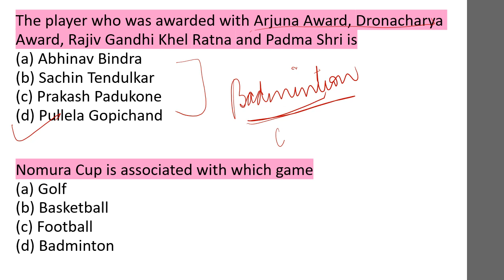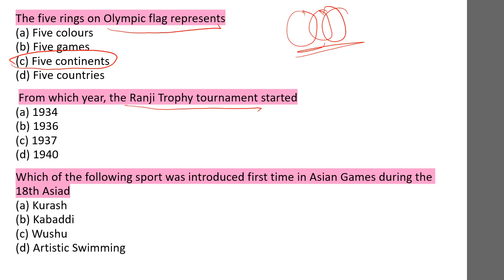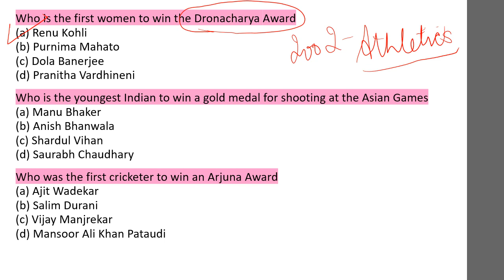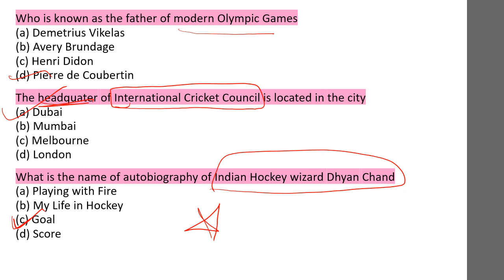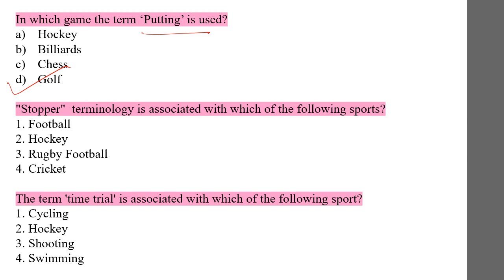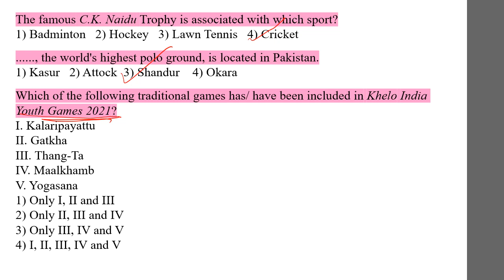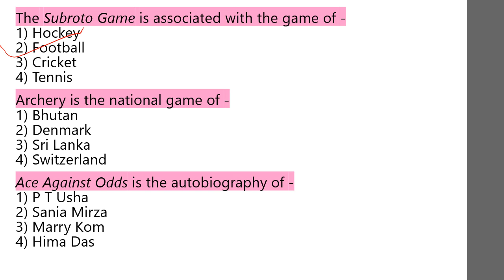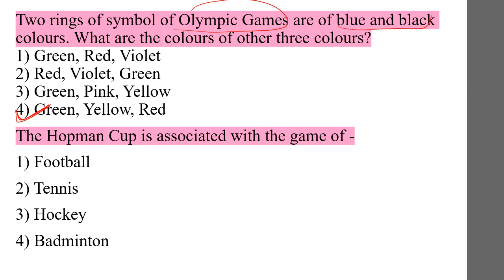SPORTS & GAMES-IMPORTANT MCQs- STATIC GK-PSSSB CLERK ,PPSC NAIB TEHSILDAR,SI,PSPCL,CONSTABLE,UPSC